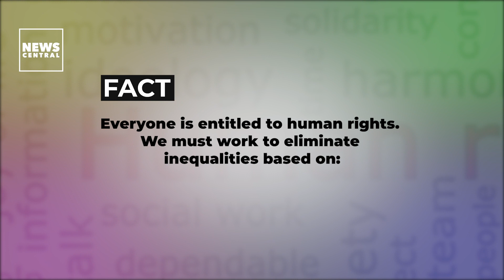Human Rights Day: Dignity, Freedom, And Justice For All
Every December 10 is Human Rights Day!